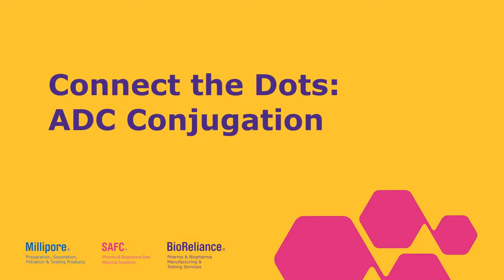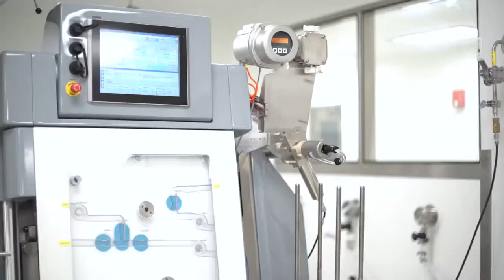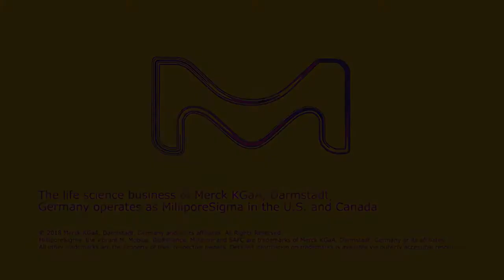Connect the dots: ADC conjugation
Our conjugation facilities are purpose-built specifically for the handling of HPAPIs, antibodies, linkers and for performing complex ADC and bioconjugation processes. Learn more about our ADC contract manufacturing center of excellence at St. Louis.

Get Connected!

Join MilliporeSigma on your favorite social media outlet for the latest updates, news, products, innovations, and contests!